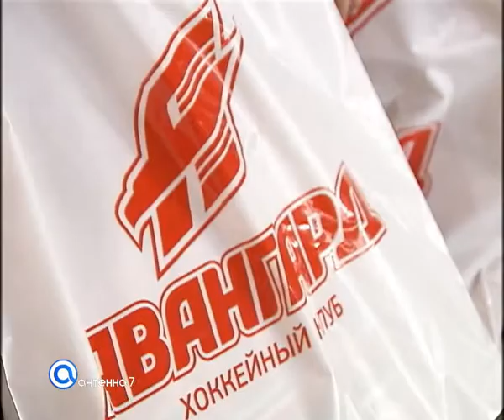Ветераны и билеты